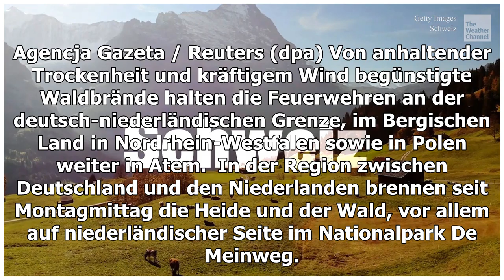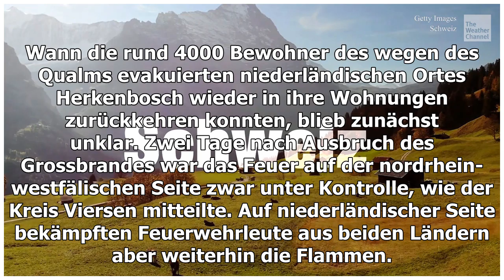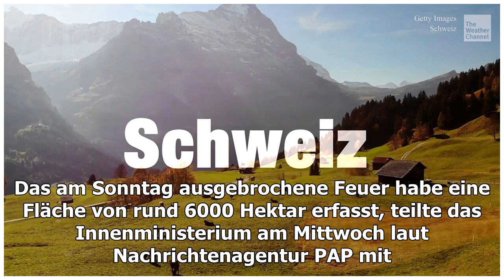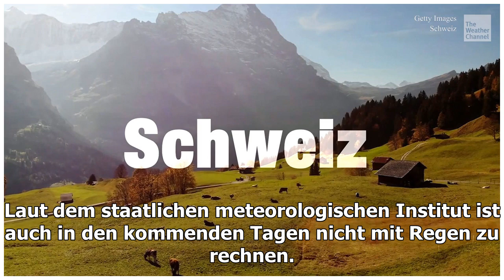Steuert die Schweiz auf eine neue Dürre zu?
Wochenlange Trockenheit, dazu ein kräftiger Wind: Waldbrände halten die Feuerwehren im deutsch-niederländischen Grenzgebiet, aber auch in anderen Landstrichen sowie in Polen in At...